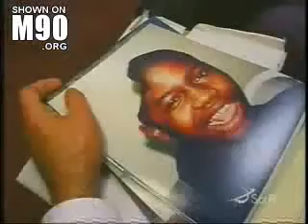Prawie stracił mózg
Tragiczny wypadek sprawił, że ten dzieciak stracił połowę czaszki, a jego mózg cudem nie wypłynął na ulicę. Dzięki kilku skomplikowanym operacjom udało się przywrócić mu dawny wygląd i poczucie humoru.